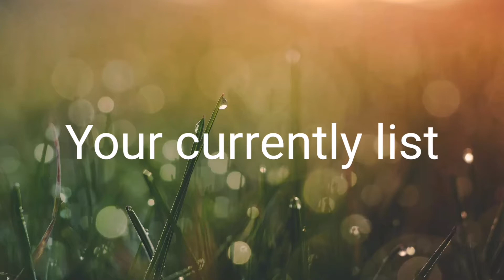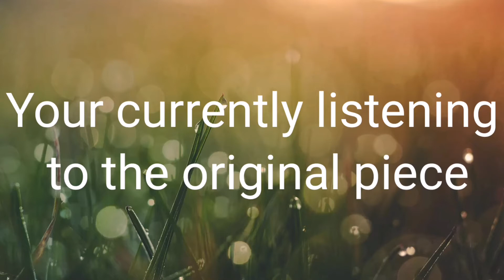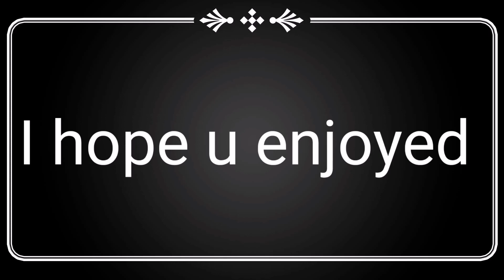An interesting music video